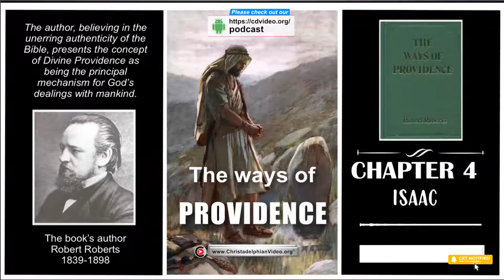The Ways of Providence Audiobook: Cpt 4 'Isaac'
A Christadelphian Video:
Providence in the life of Isaac.—The promised seed.—Barrenness of Rebecca.— Faith and patience —Prayer and its answer.—Apparently natural, but God-given.—Isaac's contemplated removal to Egypt because of famine — The command to remain where he was —God with him —How manifest — A lesson.—Isaac doing his best —Faith and presumption.—The hand of God in common life —Isaac's departure to Gerar —The strife about the wells —Meekness of Isaac —His removal to Beersheba.—Cheering words to him from God —Similar words to all his children.—God " with " a man, and how we know it .33